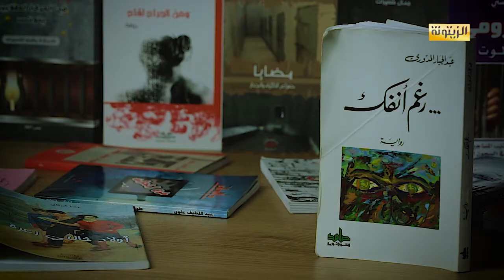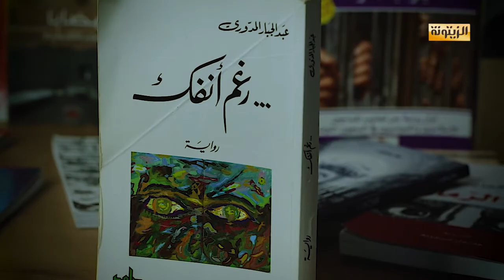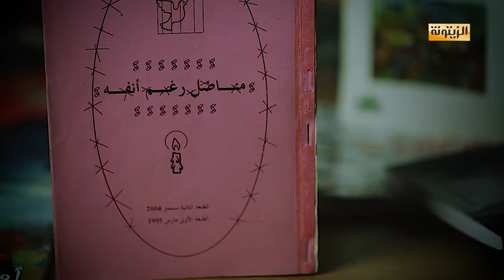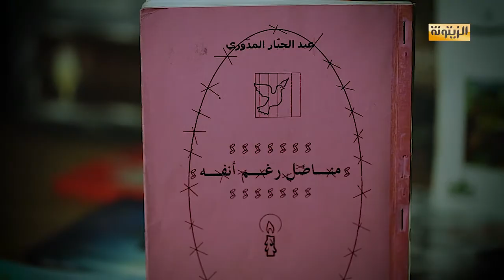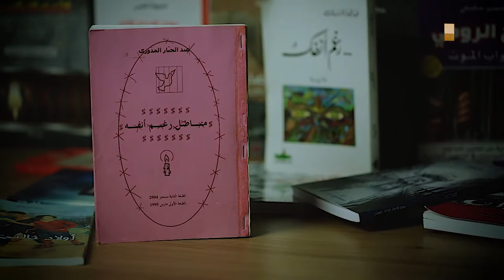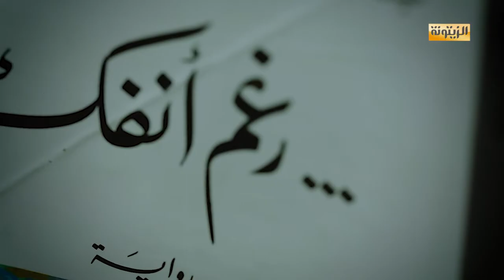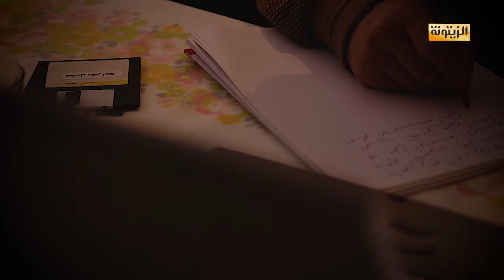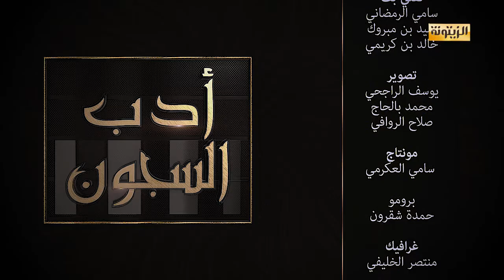برنامج أدب السجون الحلقة الثالثة